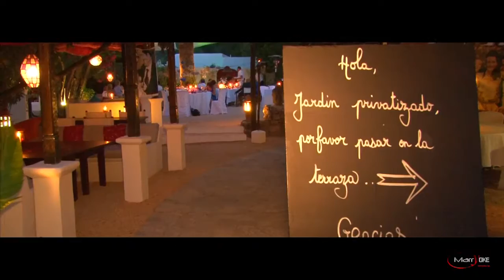Marryoke Seka & Christian(HD)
This marryoke was created for Seka and Christian at Ibiza. Three wonderful days, put together in a four minute clip.
Clip was produced by Karel Duyck under the wings of Joyce De Trochs Wedding & Party planner enjoybvba.be. Marryoke.be is a cooperation of earthgmc.com & enjoybvba.be.